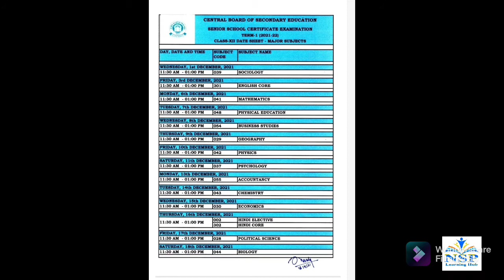CBSE DATE-SHEET OF I TERM EXAM OF CLASS 12 FOR 2021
NSP LEARNING HUB